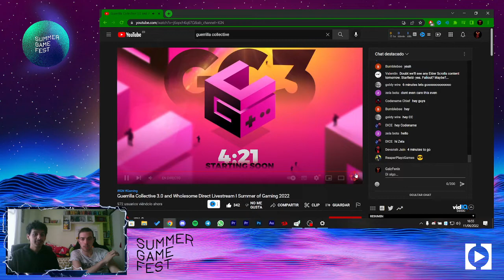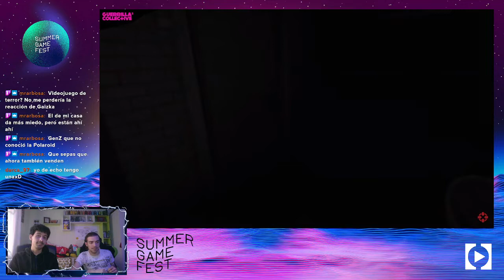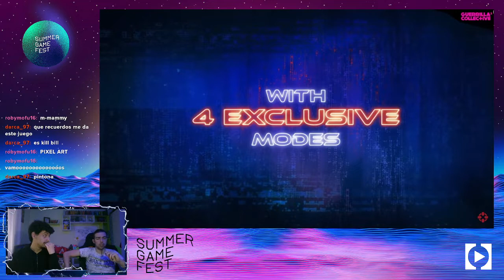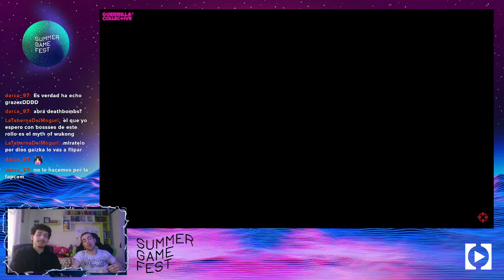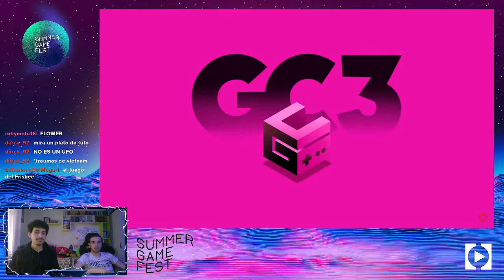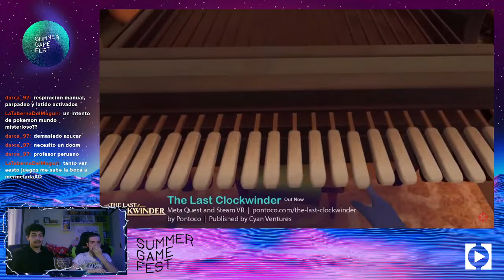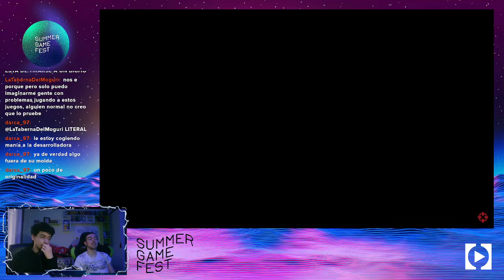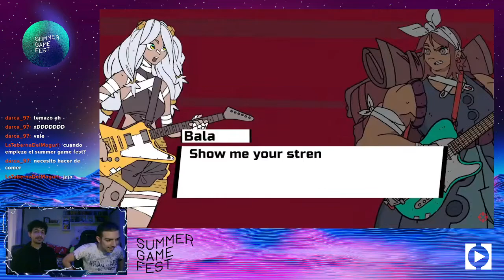¡Basta ya de juegos de ranas! | Guerrilla Collective & Wholesome Games Showcase 2022 en directo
⤜ RESUMEN ⤛

Comentamos en directo las presentaciones de Guerrilla Collective & Wholesome Games.

⤜ TAGS ⤛